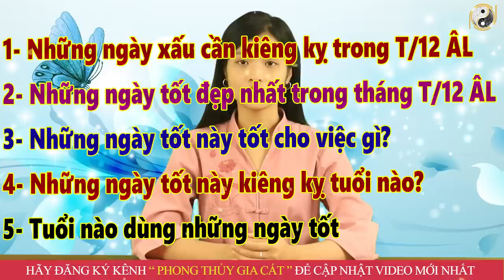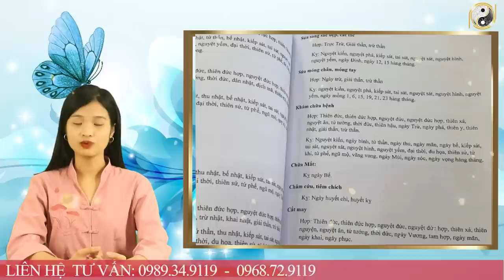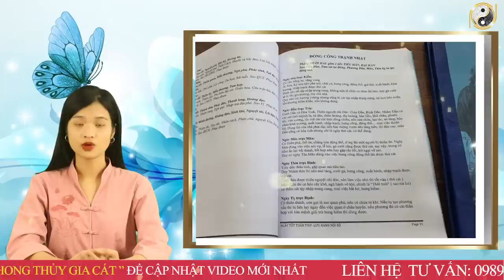Xem Ngày Tốt tháng 12 Âm Lịch Năm 2022 ,Tốt Mọi Việc , Mở Hàng , Khai Trương , Động Thổ , Cưới Hỏi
01. Linh phù giải hạn
02. Hồ lô hóa giải Ngũ Hoàng
03. Mai Hoa Phú Quý
04. Gương bát quái tinh cầu
05. Kim bài thái tuế 2023
06. Vòng tam hợp Dần Ngọ Tuất
07. Vòng tam hợp Thân Tý Thìn
08. Vòng tam hợp Hợi Mão Mùi
09. Vòng Tam Hợp Tỵ Dậu Sửu
10. Bát bảo tâm kinh
11. Minh Quang pháp bảo cầu
12. Minh Quang pháp bảo lục giác
13. Tỳ Hưu Lộc Tài (Đồng)
14. Tỳ Hưu Khai Vận ( Bạch Ngọc)
15. Bách Niên Tụ Tài ( tụ tài lộc)
16. Song long ngọc ấn ( ấn thăng quan)
17. Kim bài ngũ Lộ Thần Tài
18. Hồ lô bình an ( treo xe)
19. Móc khóa văn xương
20. Ống bút văn xương gỗ đào
21. Bút văn xương gỗ đào
22. Bút văn xương gỗ đào nhỏ
23. Hoa mai kim tiền ( mạ vàng )
24. Các vật phẩm phong thủy khác